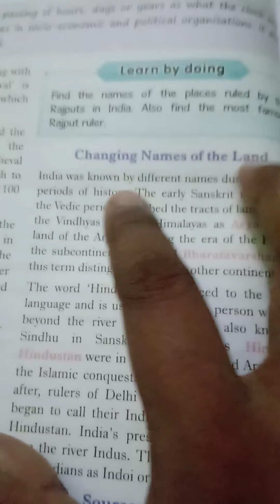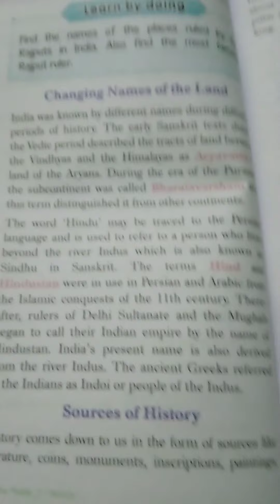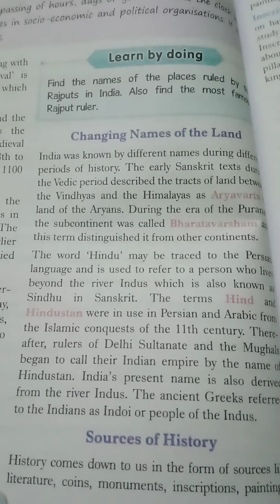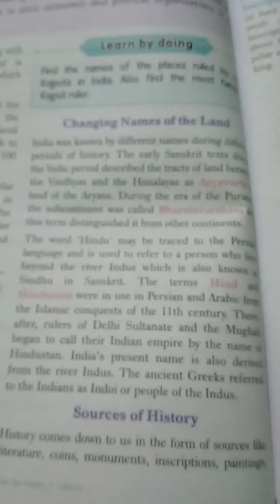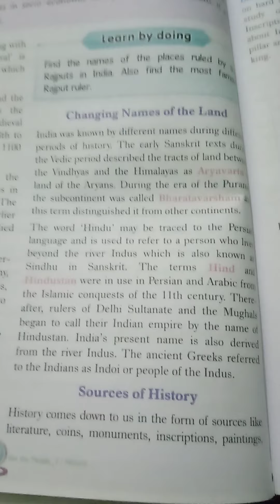Changing name of the land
Class 7th, SST chp 1.The medieval world